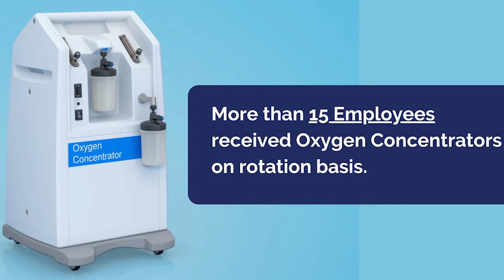Hang on!! Moglix Hai Na